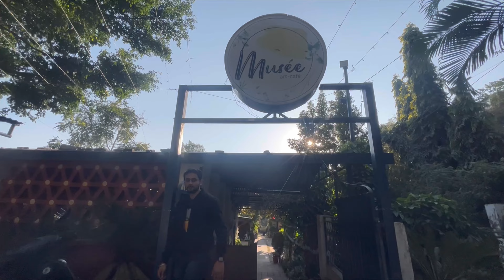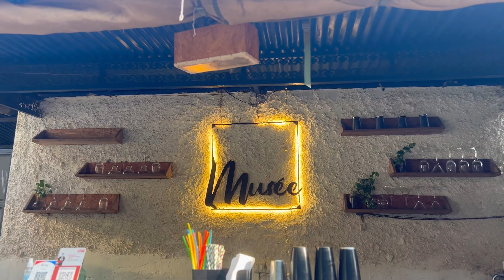Dehradun Café | Musee Art Café |Watch before going😮| Review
Hey Friends,
 Another food vlog is here for you all. I hope you all liked it.
Show some love to my channel.